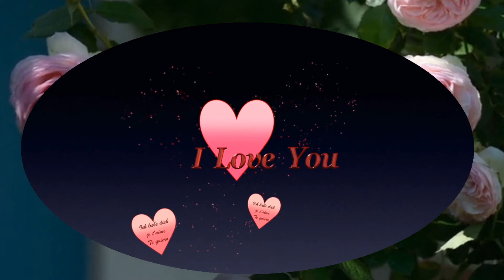Weiße Rosen schenk’ ich Dir***G. G. Anderson